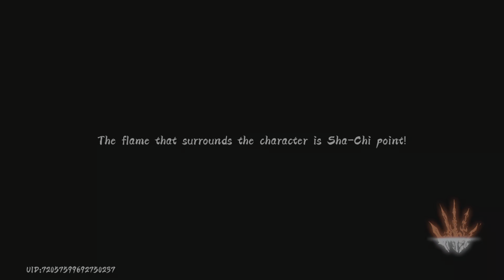Phantom Blade : Executioners | Walkthrough part 2 | PlayStation 5